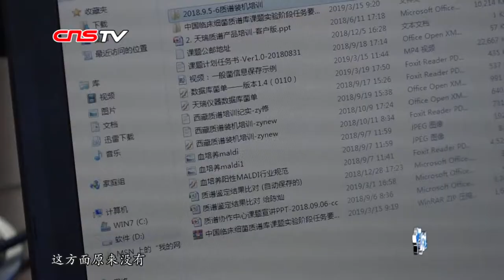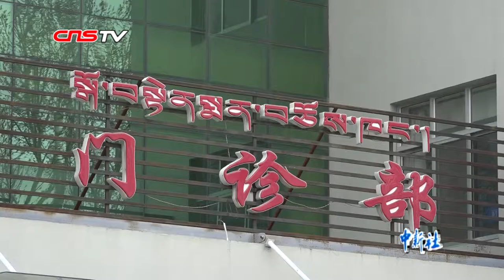藏地“安吉拉”：把高水平医疗带上海拔四千米高原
西藏地处青藏高原西南部，平均海拔在4000米以上，空气稀薄，素有“世界屋脊”之称。刚入藏，援藏医生们就面临呼吸困难、头痛难忍的挑战。为了把高水平医疗带上海拔四千米高原，援藏医生们甚至还面临着高压缺氧导致的心脏血流异常的不可逆类疾病，他们被当地居民亲切成为藏地“安吉拉”（天使）。